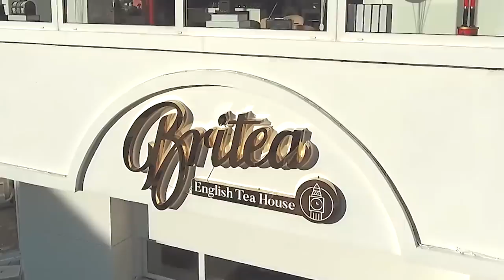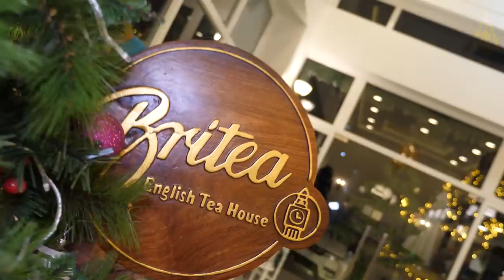Jenna Norodom Rockin' Around The Christmas Tree Khmer Remix Ft. Kelly and Noya Beat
Video Produced by Khmer Empire Studio
Video team: Sara Sophana, Sam Nang, Robin Lim
Audio: Kelly Sean

Featuring singers Kelly and Noya